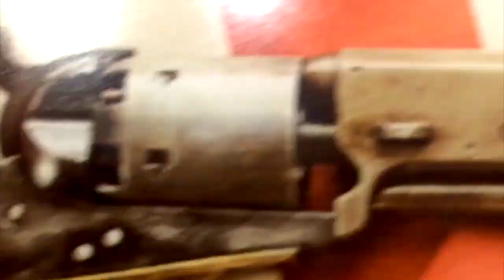Trump's Impeachment Is A Performance To Divide Americans Further! [Road Reflections]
Impeaching Trump after a new President has been inaugurated will further divide the American people!